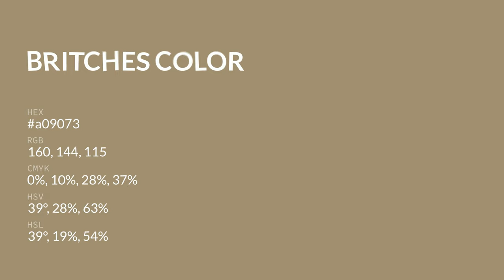Britches color a09073 hex color - Brown color - Cool color a09073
What color is Britches ? a09073 hex color - Brown color - Cool color a09073

Hex a09073 Color Code is also known as Britches color.